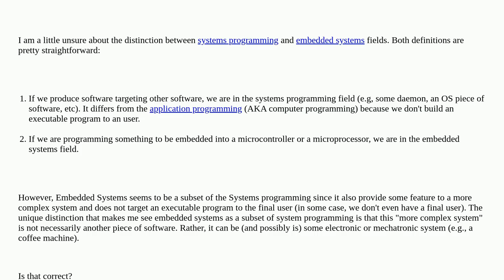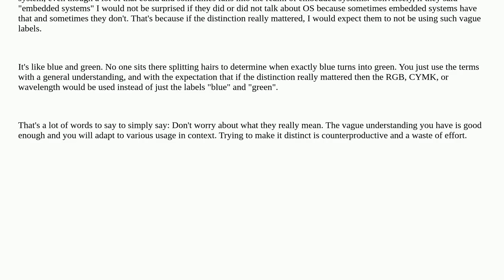Electronics: Is Embedded Systems a subset of the Systems Programming field?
Is Embedded Systems a subset of the Systems Programming field?

A special thanks goes out to the community

  embedded terminology